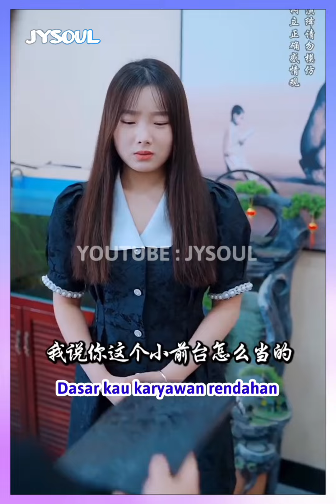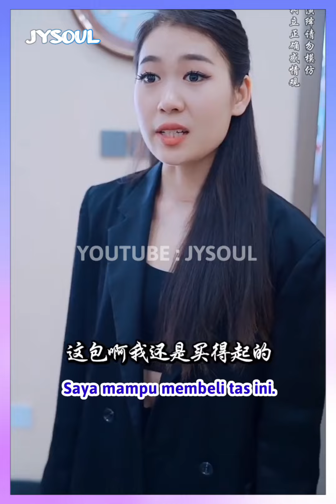Balasan Bos Besar Untuk Pria Sombong Yang Sok Kaya - Inspirasi Kehidupan